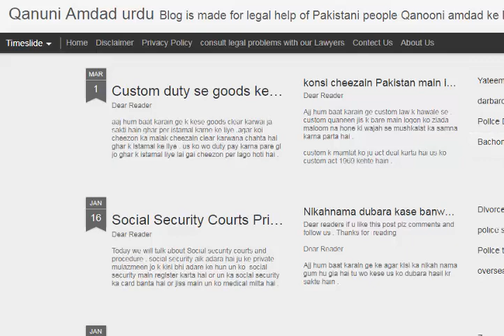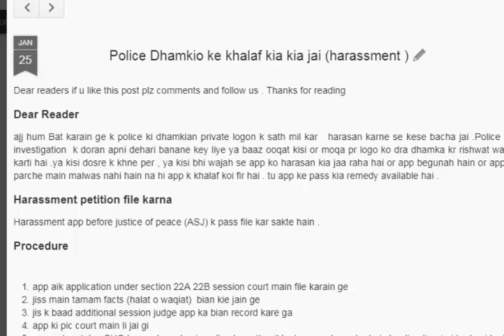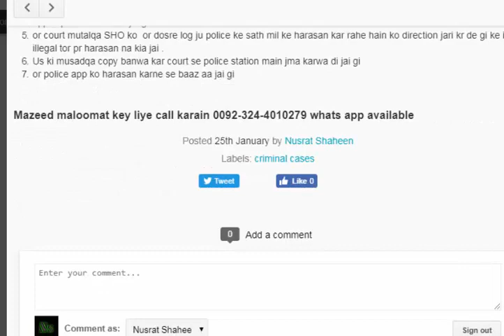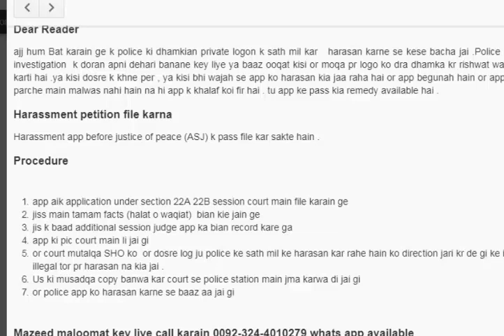Police ke harasan karne par kia kia ja sakta hai. harassment petition.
Police sometime harass to innocent and force to bribe, common people force by police and harass and they pay a lot . some time private persons with police help harass innocent people,so what the remedy innocent or common people have against harassment.
What is harassment according to Pakistani law?
app ke har question ka main reply karo ga as soon as possible